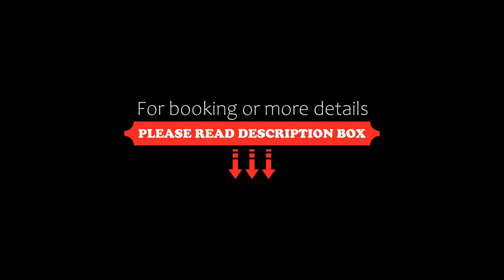Nestor&Jeeves SIXTIES Central Very close sea Retro, Nice, France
About Property:
You're eligible for a Genius discount at Nestor&Jeeves - SIXTIES - Central - Very close sea - Retro! To save at this property, all you have to do is sign in.
Offering free WiFi, Nestor&Jeeves - SIXTIES - Central - Very close sea - Retro is set in the centre of Nice within 100 metres of Plage Sporting and 100 metres from Plage Blue Beach. Offering private parking, the apartment is 200 metres from Plage Lido.

The air-conditioned ...
Property Type: Hotel
Address: 6 Rue Meyerbeer, 06000 Nice, France
Searching For
1. Nestor&Jeeves SIXTIES Central Very close sea Retro - Nice - France
2. Nestor&Jeeves SIXTIES Central Very close sea Retro - Nice - France Address
3. Nestor&Jeeves SIXTIES Central Very close sea Retro - Nice - France Rooms
4. Nestor&Jeeves SIXTIES Central Very close sea Retro - Nice - France Amenities
5. Nestor&Jeeves SIXTIES Central Very close sea Retro - Nice - France Offers and Deals
Audio Credit:
Track Title: Blank Slate
Artist: VYEN